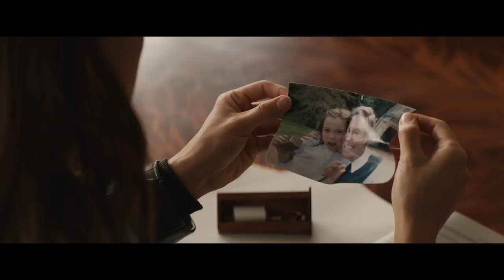TOMB RAIDER Official Trailer 1